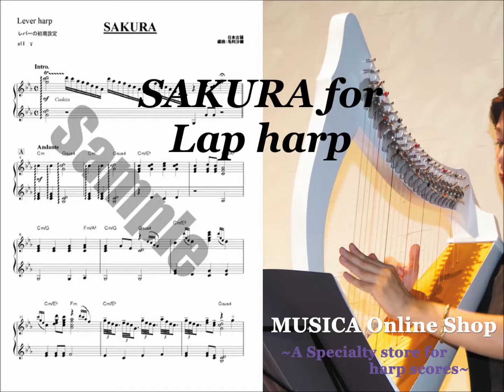【さくらSAKURA～コロブチカ】23弦レバーハープ演奏動画 小型ハープ楽譜より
毎月２回レバーハープで弾ける楽しいハープ楽譜を追加しています。
【楽しいハープ楽譜のムジカオンラインショップ】

Harp & Arr. :毛利沙織 (Saori Mouri)